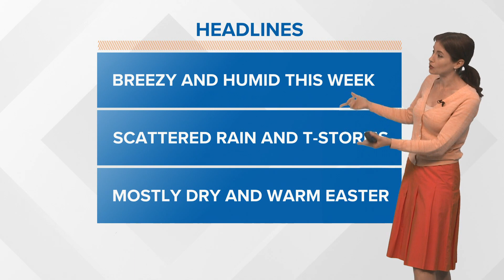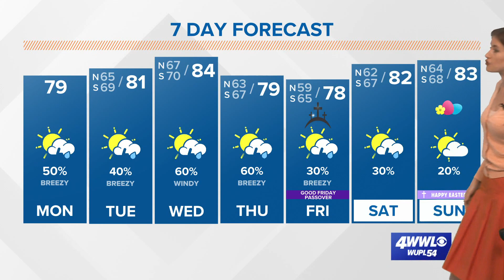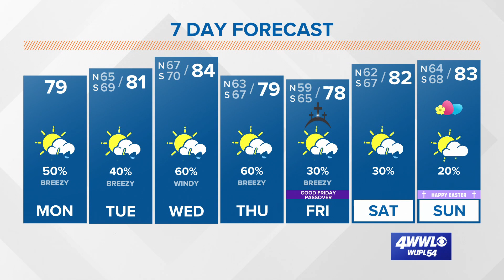Scattered rain and storms around this week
Meteorologist Alexandra Cranford has the forecast at noon on Monday, April 11, 2022.